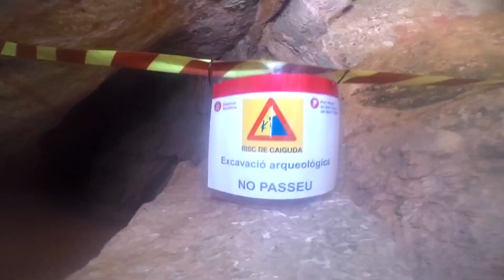COVA SIMANYA 2020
Volar es gratis. y divertido.